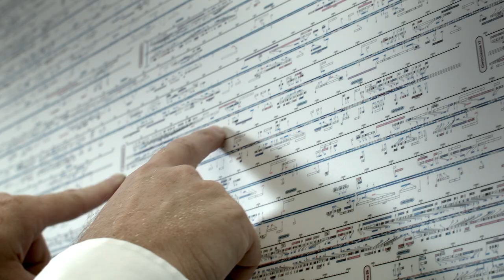Erasmus MC:The Movie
University medical center Erasmus MC is committed to a healthy population and excellence in healthcare through research and education. Welcome to our world. We dare to step forward in research, education and health care.